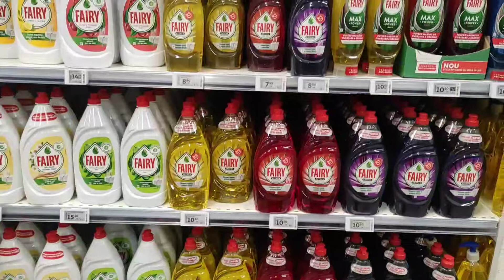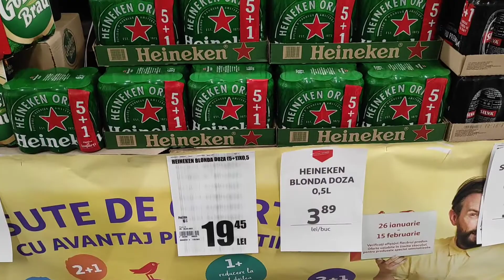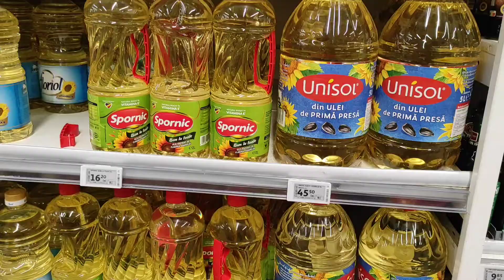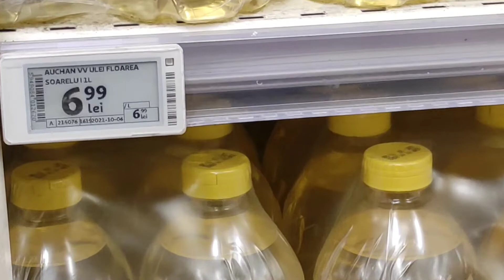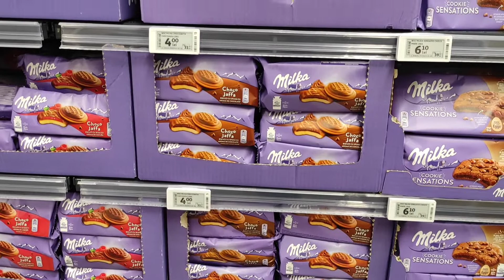Romanya'da Market Fiyatları // Alım Gücü 2022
Merhaba Arkadaşlar, Bugünkü videomuzda Romanya'da market fiyatlarının olduğu bir video çekmeye karar verdim.